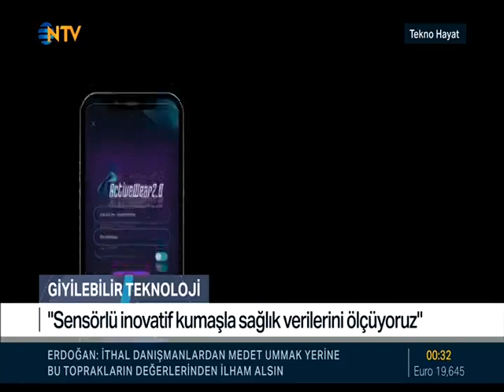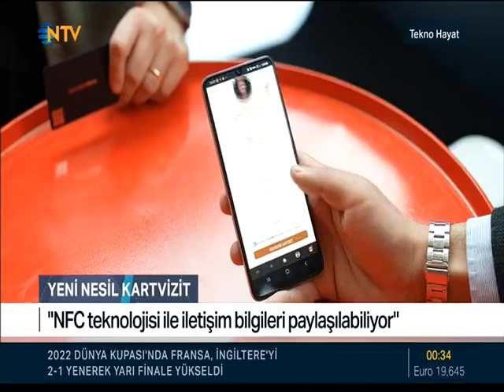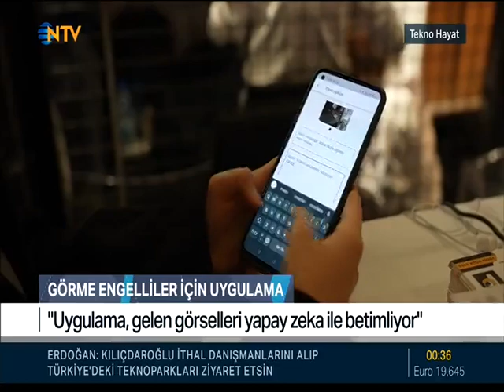Big Bang Startup Challenge 2022, NTV Tekno Hayat Ekranlarında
Kuluçka merkezimiz İTÜ Çekirdek’in 2022 yılında kabul ettiği girişimlerin en başarılıları, 7-8 Aralık’ta düzenlenen Big Bang Start-up Challenge’ta belirlendi.

341 milyon TL'yi aşan nakit, ödül ve yatırımın öncü girişimciler ile buluştuğu etkinliğin canlı yayın kaydı için linke tıklayabilirsiniz